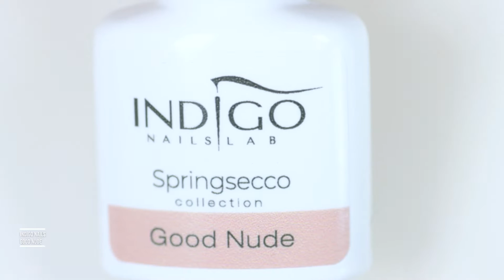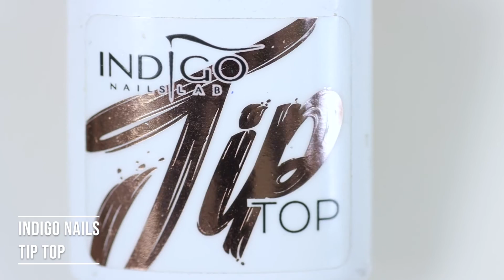Simple Yellow Floral Nail Art for Spring | Indigo Nails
Hi lovelies.

In today's video I have an easy floral nail art design for you. Spring is here in full force and all I can think of is a good floral on my nails!

For this design I have paired a beautiful neutral color Good Nude with a bright yellow Hedonista. All products I have used in this video are from Indigo Nails (links below).

I hope you like this design.

Paulina